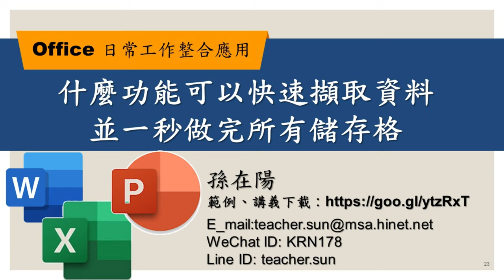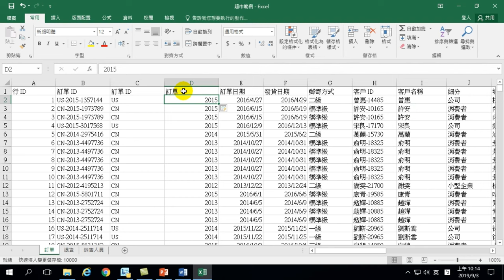EXCEL有什麼功能可以快速擷取資料並一秒做完所有儲存格－【Office 日常工作整合應用】23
【課程大綱】